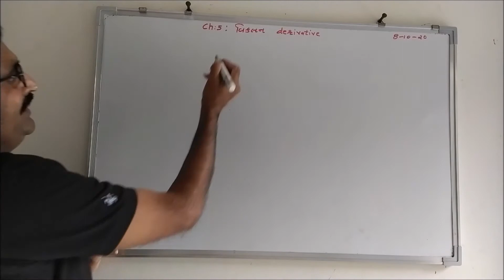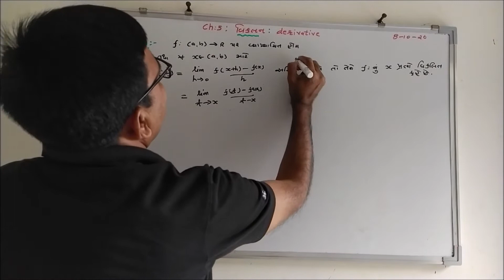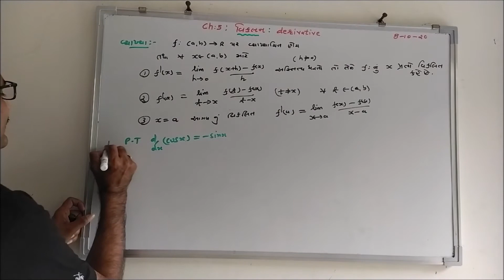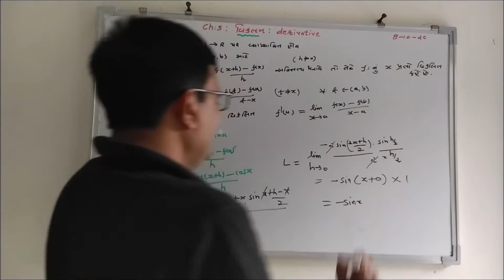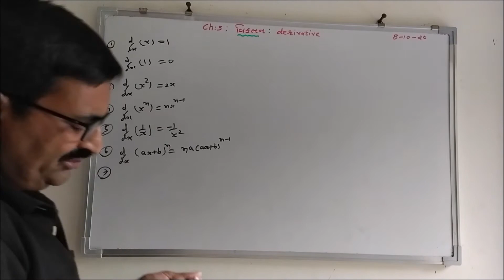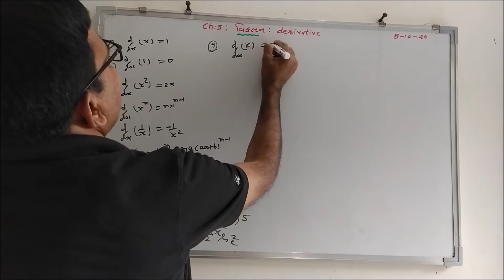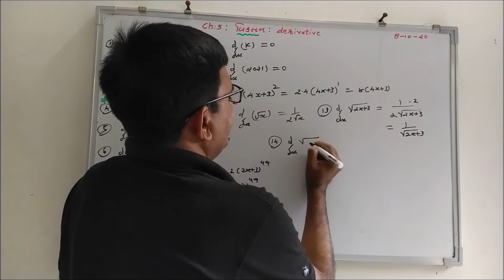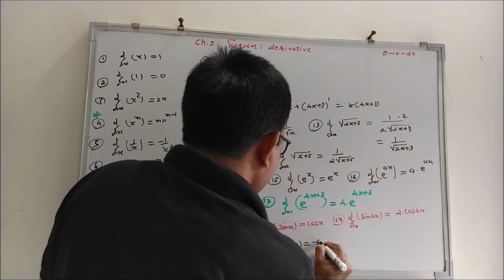Ch05 સાતત્ય અને વિકલનિયતા Part08 STD12